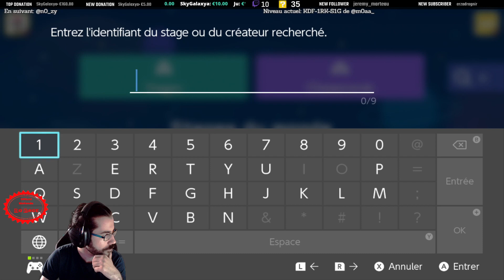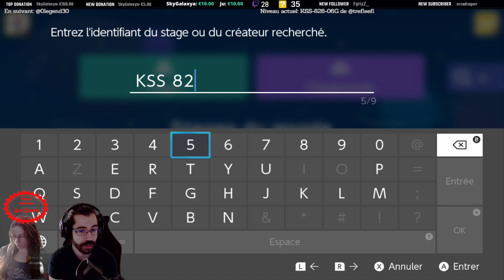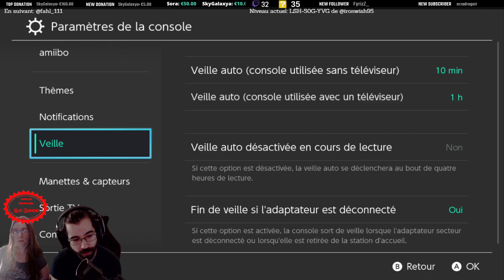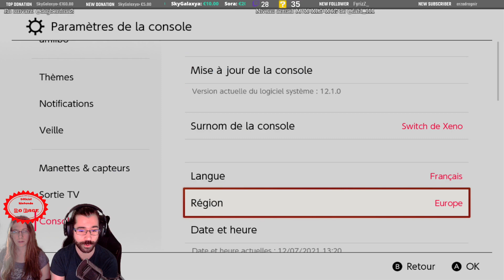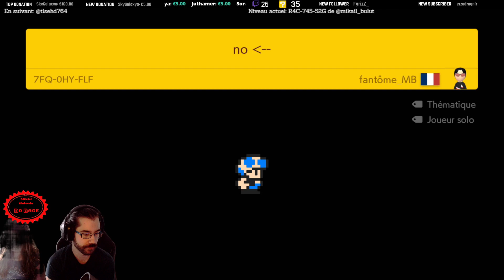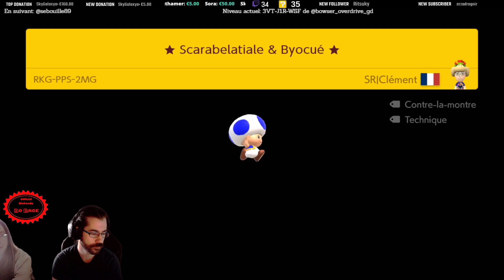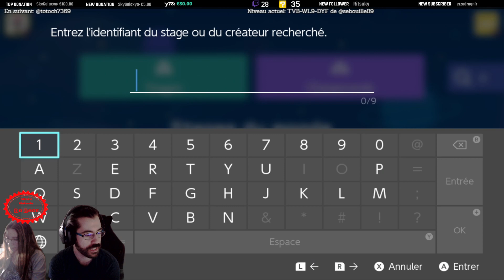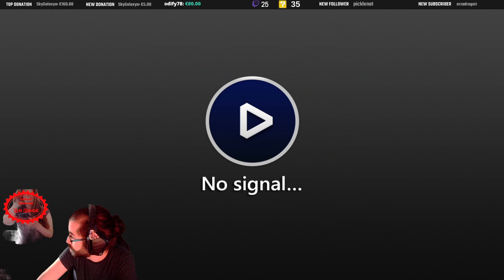Rediffusion Super Mario Maker 2 ~ 12/07/2021